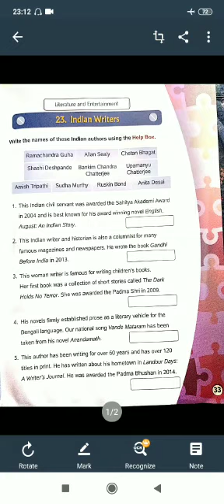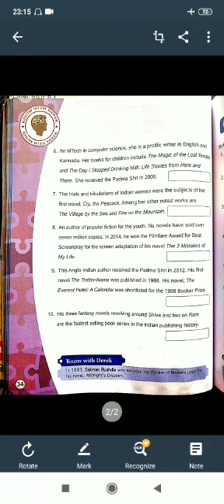Class 8 G K Topic Autobiographies, Indian Cinema, Indian Writers, Wildlife Organizations Part 4